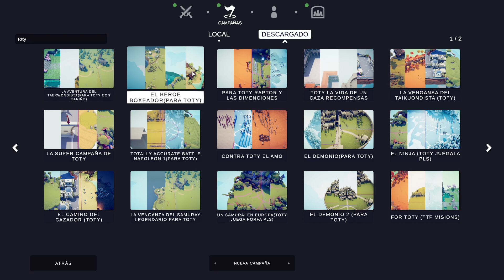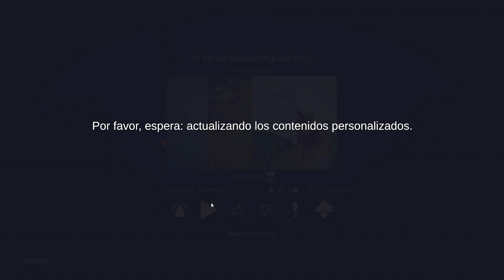EL GRAN HÉROE BOXEADOR | TOTALLY ACCURATE BATTLE SIMULATOR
Nueeeva vídeo de TOTALLY ACCURATE BATTLE SIMULATOR! Disfrutad de la nueva actualización! Espero que os encante y muchísimas gracias por el apoyoo!! LIKEE! 😄